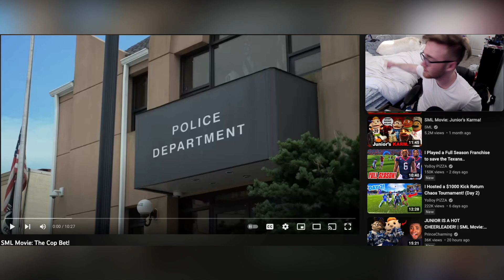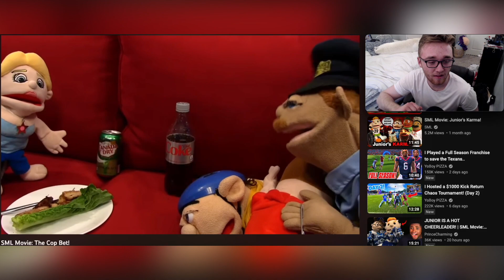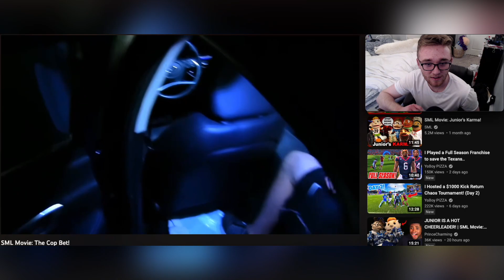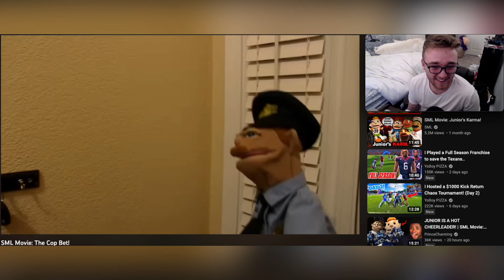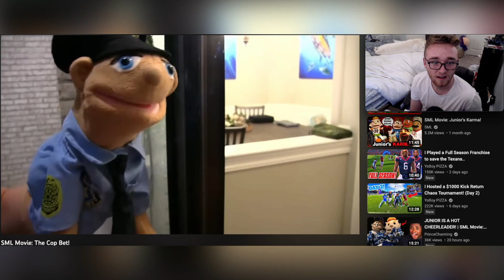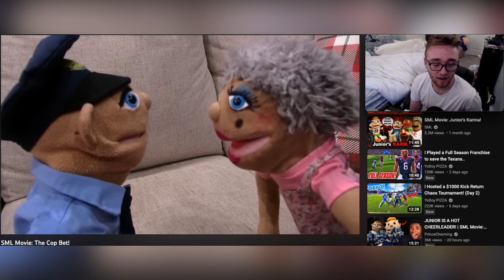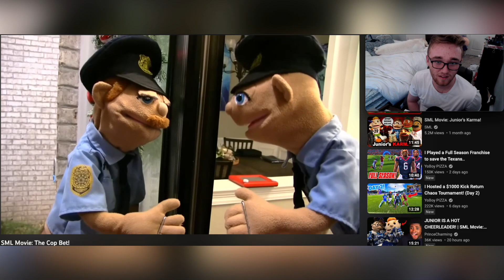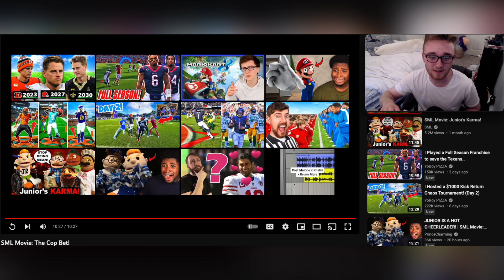SML Movie: The Cop Bet!(Feat My Dog Luna)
A great video overall, I liked the competition for who will get the $20,000 bonus! It’s sad that neither coo got it in the end, but it was still funny to watch. I’ll see y’all in the next one!